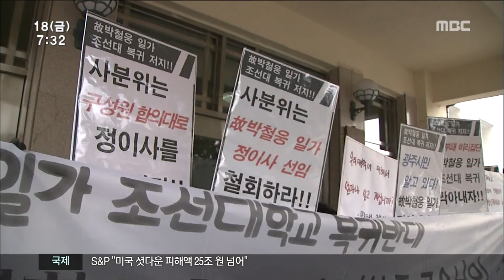[뉴스투데이] 조선대 이사회 사태.. 장외투쟁까지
◀ＡＮＣ▶
조선대학교가 장기간 파행을 빚고 있는
법인 이사회 문제로
갈등의 골이 깊어지고 있습니다.

학생과 교직원들은
구 경영진 추천 이사들의 사퇴를 촉구하며
서명운동과 법적 대응에 이어
학교 밖 가두 행진까지 나섰습니다.

정영팔 기자
◀ＥＮＤ▶

조선대학교 학생과 교직원들이 학교 밖
가두행진에 나섰습니다 .

올해 초 임기가 만료된 조선대 이사들이
물러나지 않고 차기 이사회를 구성하지
않는 데 따른 파행이
9개월 이상 지속되고 있기 때문입니다.

특히 최근 이사회가 궐석중인 이사 1명 자리에
구 경영진측과 가까운 총동창회장을 선임하면서반발은 더욱 확산되고 있습니다.

◀ＳＹＮ▶윤창륙 조선대 교수 평의회 의장

이사장실 점거 농성과 함께
이사 선임 무효 소송을 제기한데 이어
결국 시민들의 관심을 촉구하고 나선 겁니다.

학생과 교직원들은 또 교육부에
총동창회장의 이사 승인을 허가하지 말 것과
차기 이사회 구성을 강제해 줄 것을

◀ＳＹＮ▶최병철 조선대 교직원 노조 위원장

80 년대 극심한 사학 분쟁을 겪은 뒤
20 여년동안 임시 이사 체제로 운영되다
지난 2010년 가까스로
정이사 체제로 전환됐던 조선대학교.

임기가 만료되고도 물러나지 않는
이사들 때문에 다시 극심한 학내 갈등과 함께
구체제로 되돌아 가지 않느냐는

mbc뉴스 정영팔입니다.///